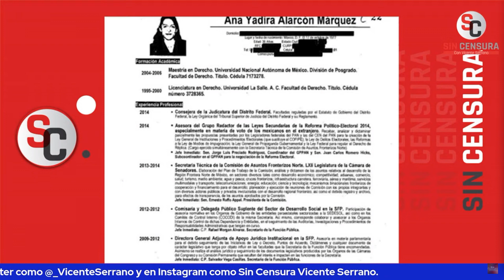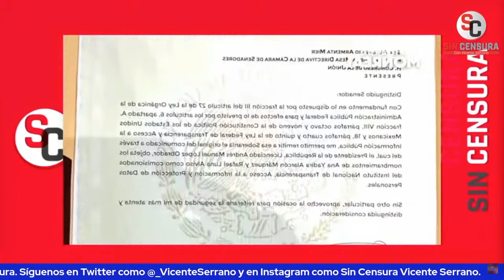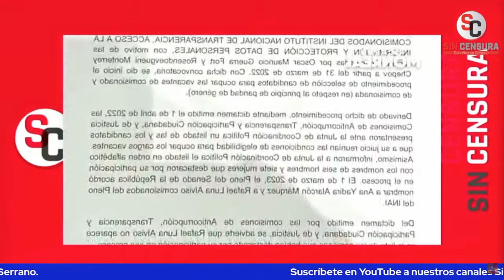EL ACCESO A LA INFORMACIÓN PÚBLICA NO DEBE ESTAR EN MANOS DE CORRUPTOS O GPOS DE INTERESES: SEVILLA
El escritor y periodista colaborador de LosDatosDurosMX e Informativo Basta Ricardo Sevilla compartió con nosotros su opinión sobre la reacción de Ricardo Monreal ante la decisión del presidente López Obrador.